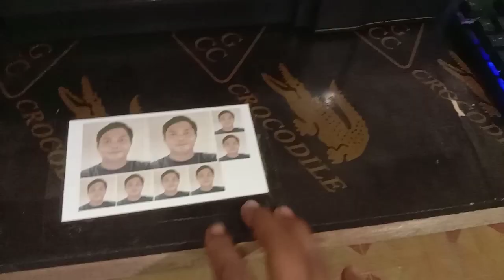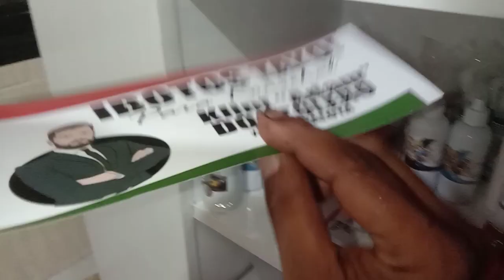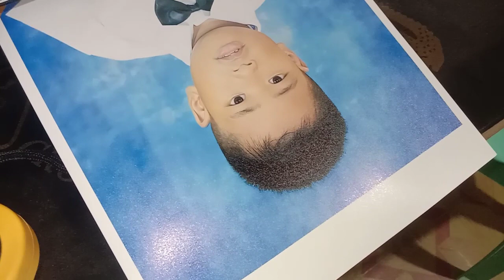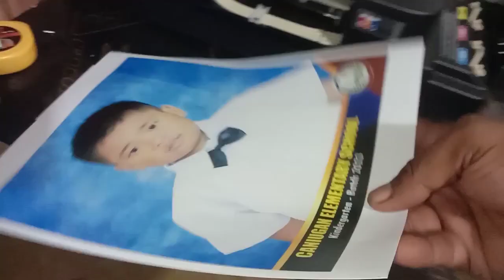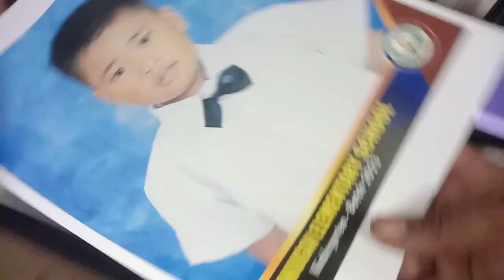Epson L121 With Cuyi Pigment Ink For Small Photo Printing Business